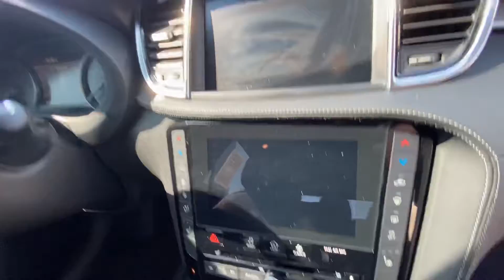August 12, 2021